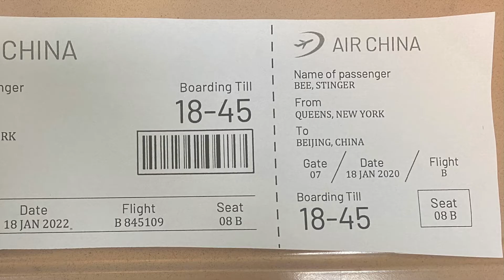PS 84 Travels to China